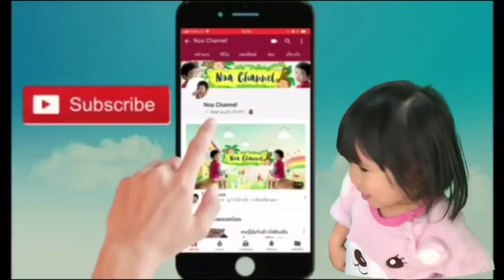กินBBQชุดใหญ่อิ่มอร่อยมากที่ushiku shatou